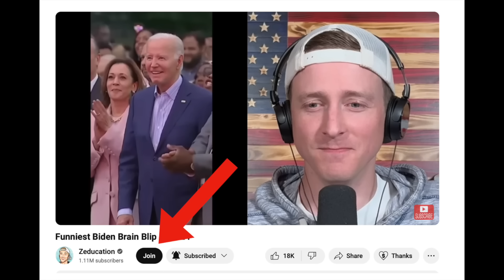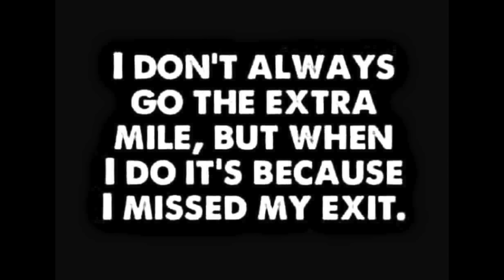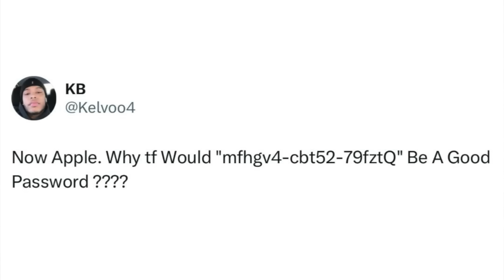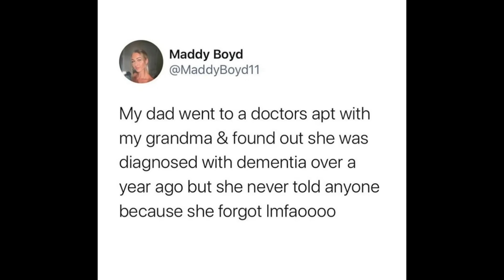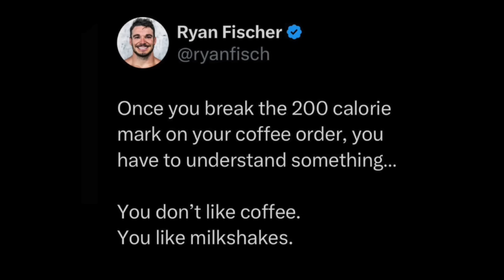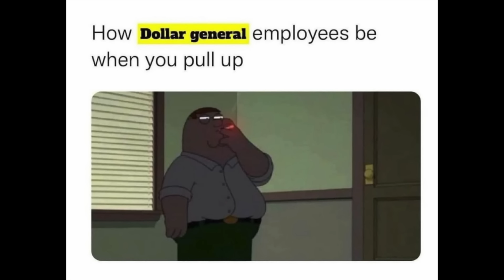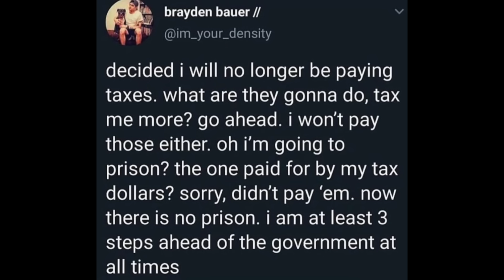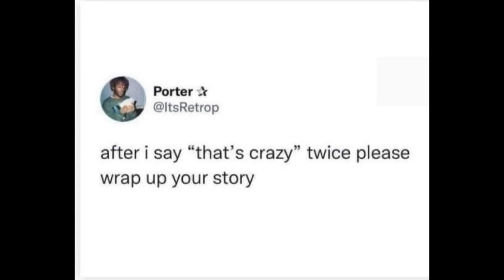Teaching grandma about the weirdest generation in history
Don't Laugh Episode 12. If you laugh you lose, good luck.

Check out this free app that gets you cash back on gas and other errands!

For those that are interested, Trailer Park Parable made the Publisher's Weekly Bestseller list this week, doing better than almost the entire NY Times Paperback Non-Fiction books. Thank you! If you'd like to read here are the